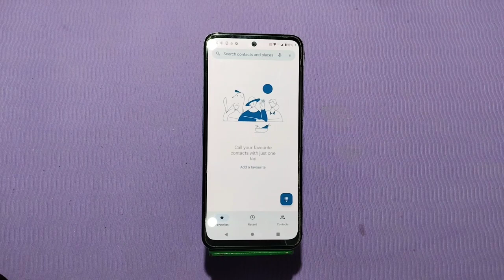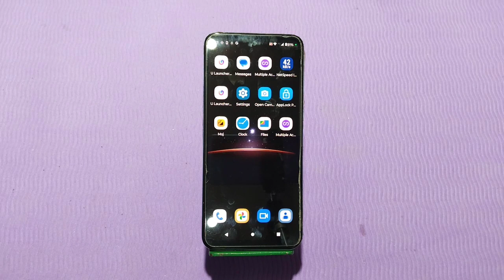How To Block Contact In Moto G13, Call Block , Call Block Setting In Moto G13,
How To Call Block In Moto G13, Call Block In Moto G13, Contact Block In Moto G13, How To Call Block In Moto G13, How To Add A Blacklist Number In Moto G13, In Moto G13,

How To Blockcontact In Moto G13, Callblock , Call Block Setting In Moto G13,